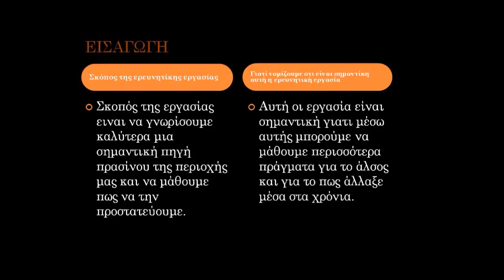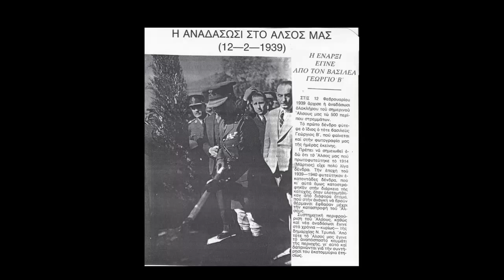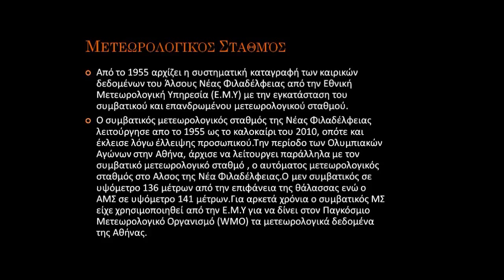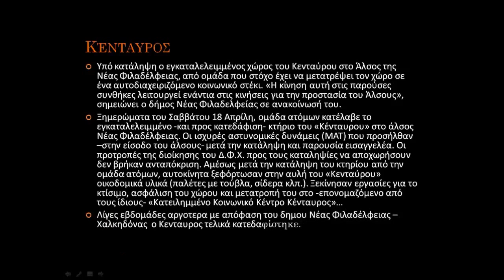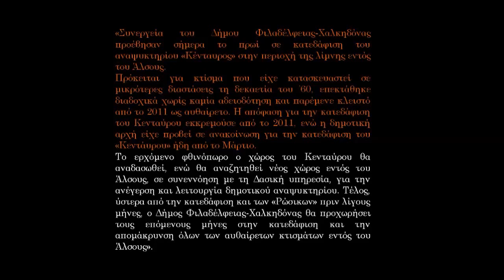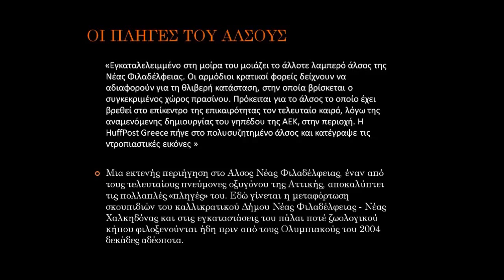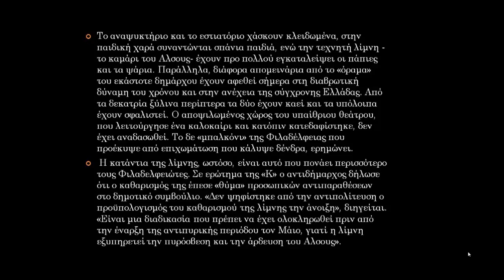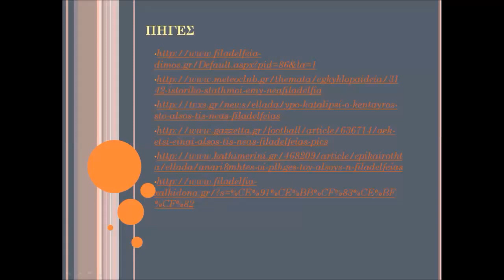ΑΛΣΟΣ ( ΚΟΣΕΝΑΚΗ, ΜΑΝΑΡΑ, ΚΟΣΕΝΑΚΗΣ, ΛΑΖΑΡΑΚΗΣ )